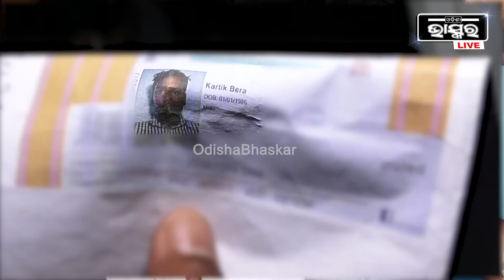ମୋ ପୁଅକୁ ଟିକେ ଦେଖିବି... ବାପ ମୁଁ.. ତା ମରଶରୀର ନେବିନି? ଆଉ କିଏ ନବ... ମୋ ପୁଅ ସେ ପରା...